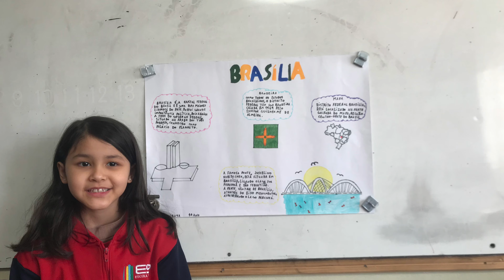Brasília - projeto de geografia. Alunos do 4o ano EF1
Apresentação dos trabalhos de geografia dos alunos do 4o ano EF1
Prof.a Carla Tanaka